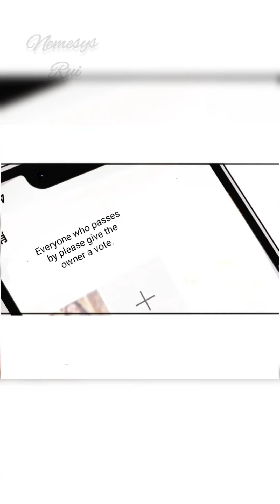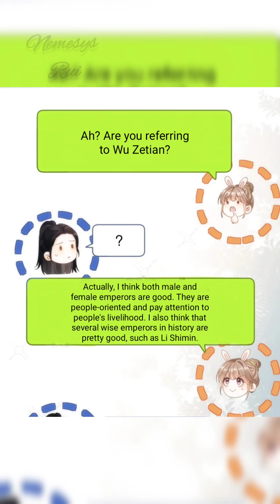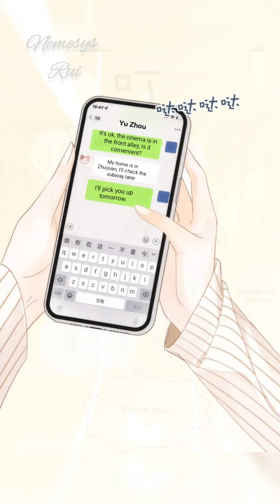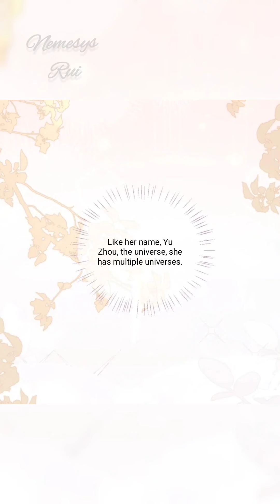My Moon 🌙 (Chapter 03)